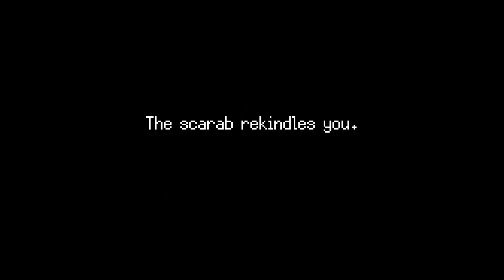Let's Try - Lulu's Temple - Wario Land meets a horror platformer?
Lulu’s Temple is a mysterious action-adventure about an archeologist venturing deep inside a horrifying pyramid with only his torch and gun to protect him.